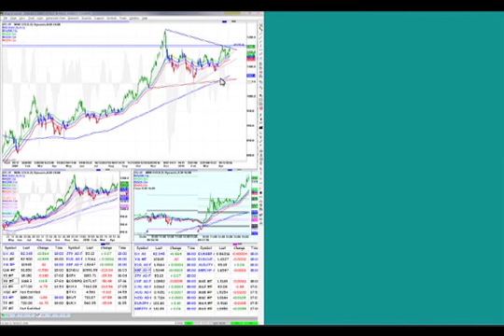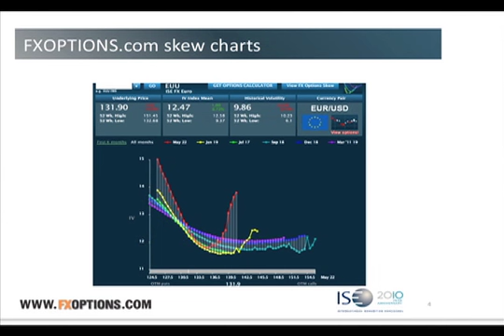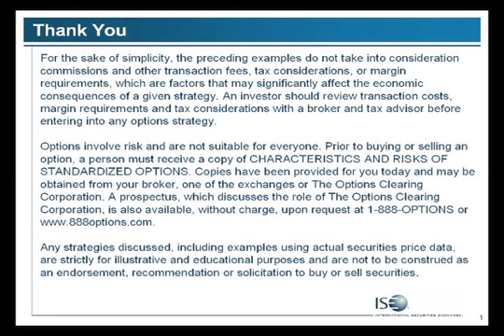Pt11, Raghee Horner: Trading FX Options for Maximum Profit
Raghee Horner, a best-selling author and professional trader with over 15 years experience, discusses her methodology for identifying patterns in the currency markets for FX Options.